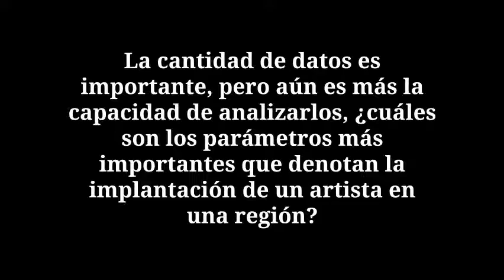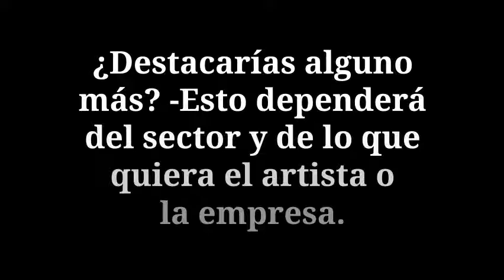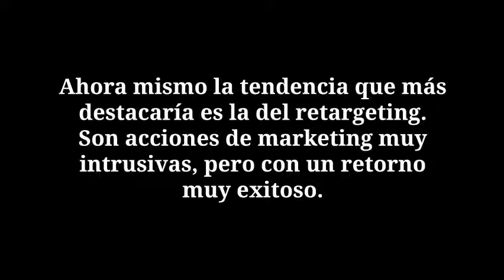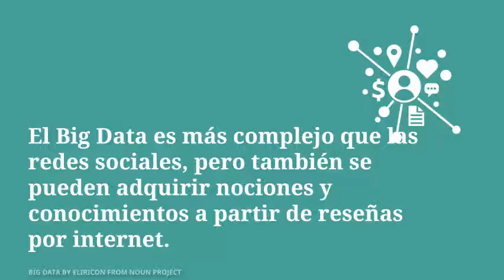Entrevista sobre MARKETING MUSICAL a Oriol Ristol (TicketMaster)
En el marketing digital cada año se producen cambios bruscos.

Es un área de la empresa muy dinámica y que te tienes que estar formando en todo momento. Un empleado de marketing digital que no se forma constantemente con todos los productos que van saliendo en el mercado, está fuera del mismo y no progresará.

Oriol Ristol, responsable del área de Marketing en Ticket Master, entrevistado por Isabel Villagar en "La Brújula Del Canto" dice:

Ahora mismo la tendencia que más destacaría es la del retargeting. Son acciones de marketing muy intrusivas, pero con un retorno muy exitoso.

Obviamente se tiene que dotar de un buen presupuesto para que una campaña de retargeting funcione bien, pero los datos son los datos y el retorno de la inversión en ventas es muy alto.

Curso de Canto por la Coach Vocal online y Profesora de Voz
Maestra de Canto experta en Técnica Vocal

¡Canta feliz!